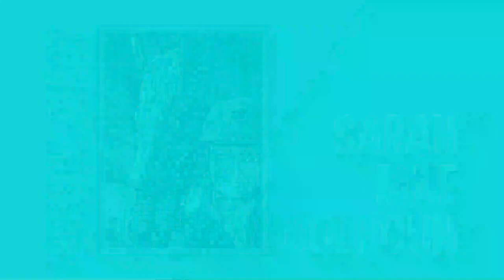Rugging, Grooming and so much more with Leader Equine’s Sarah Jane Colhoun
Listen on Spotify, Apple Podcasts, and many more!

Hailing from Donegal in the far North-West of Ireland, Sarah Jane has travelled and worked extensively in the horse industry. From yearling preps in Germany, to racehorses in South Africa, to equestrian retail and point to point racehorses in Ireland including gaining her amateur jockey licence, there aren’t many things Sarah Jane hasn’t done!

IN THIS EPISODE:
• Learn about Sarah Jane’s extensive experience in the equestrian world and how this has helped her to choose only the best products for Leader Equine.
• Your horse’s legs are one of the most important things to protect, used (and loved!) by Amanda and Sarah Jane, learn about Ice Vibe Boots and how they are more than just ice boots.
• Goodbye Flys… Hello organic horse care products! More than just fly repellent, find out how Goodbye Flys can help your horse care regime.
• Wondering how products Tiger’s Tongue, Power Shower or Shed Flower have anything to do with horses? Sarah Jane chats through her favourite grooming products.
• Rugging is a largely debated topic, we bust some myths, give you practical rugging advice, explain the meaning of denier and poly fill and let you in on Sarah Jane’s secret to finding the best size rug for your horse.

All this and so much more in this episode of THE EQUESTRIAN EXPERIENCE.